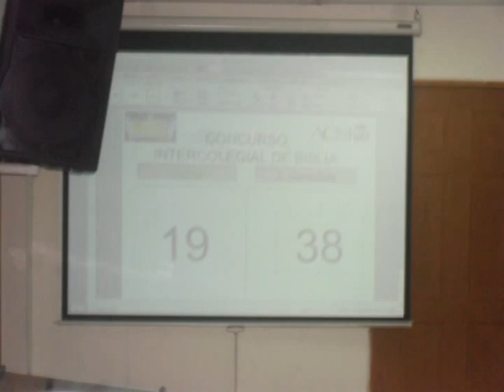Concurso de Biblia 2011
Un breve recorrido por las eliminatorias y final del Concurso Intercolegial de Biblia ACSI 2011; en el cual participaron alumnos y alumnas del TECRIS, en la categoría A y B, logrando obtener el 1° lugar en ambas categorías.